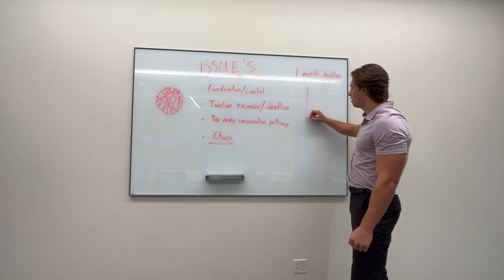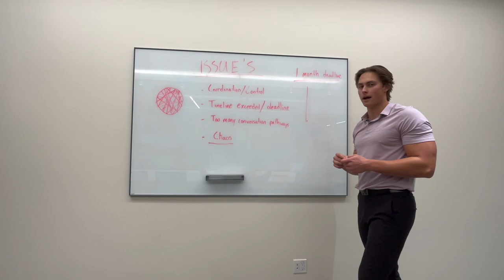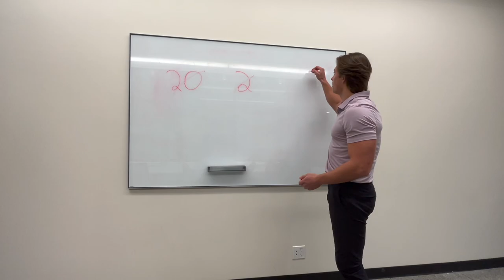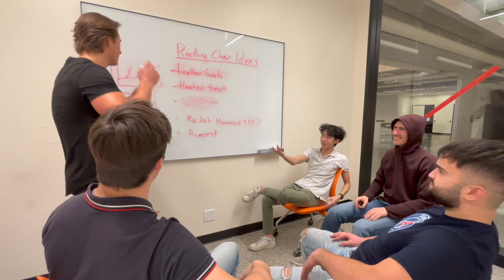Group Size. Vs. Team Effectiveness.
OBHR 317, 2022, December 1st